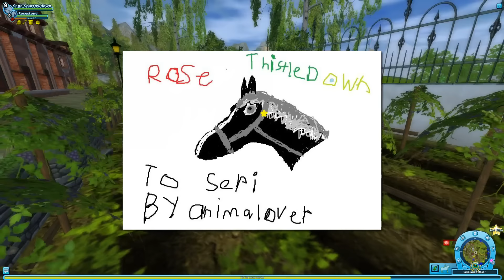Ms. Holdsworth Can't Join the Cool Kids?! || Star Stable - Episode #50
Love horses? Try our other horse-related series!

We dive into Star Stable Online, a MMORPG focused on the mysterious horse-filled island of Jorvik! Although we join as a simple stable hand we appear to have a special connection with our new horse and a knack for helping out the people of the island. What mysteries, discoveries, and adventures can we get up to?!